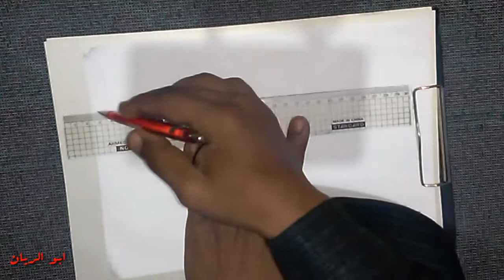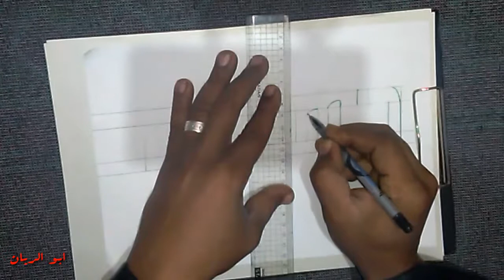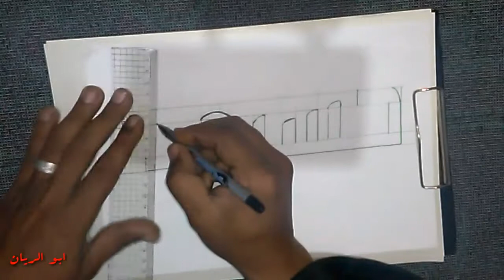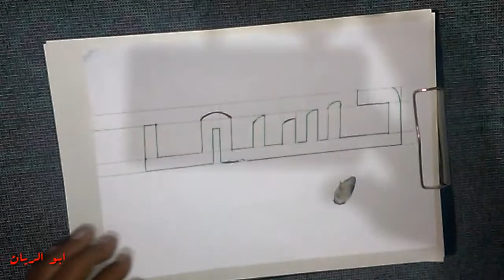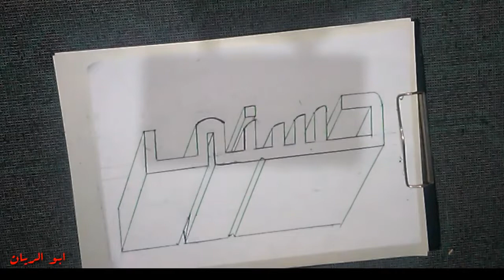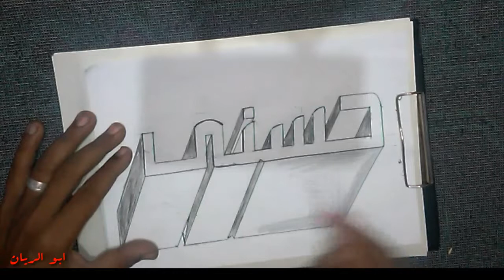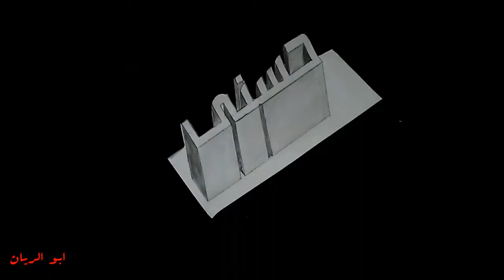رسم اسم حسني ثلاثي الأبعاد، Draw a 3D